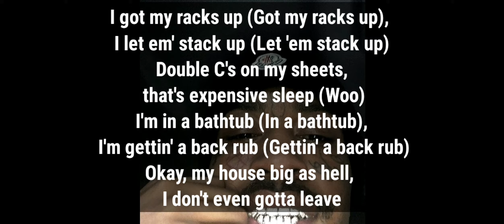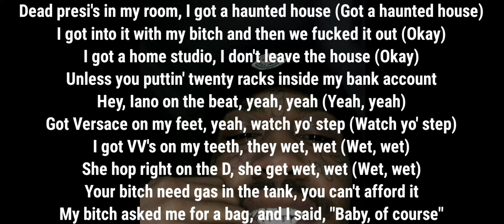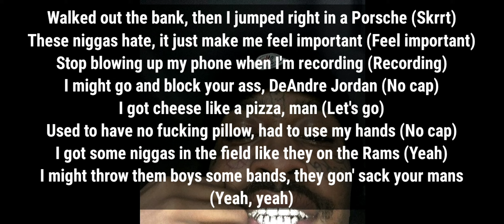Backrub Lyrics Lil Tracy